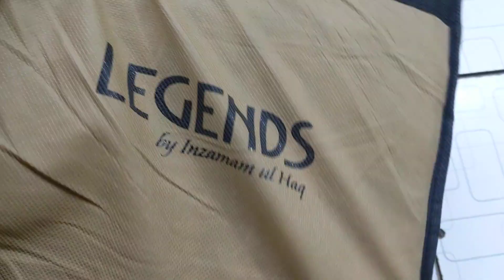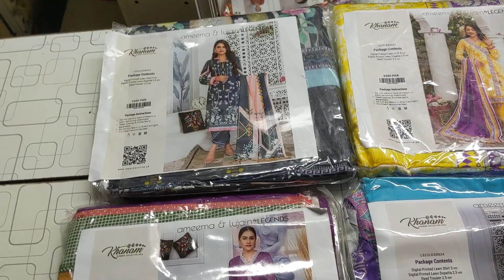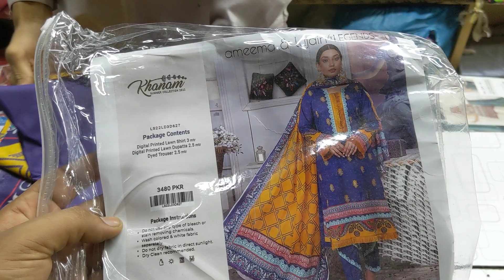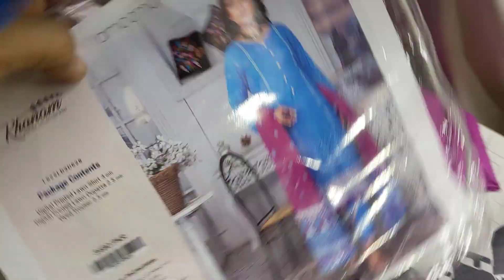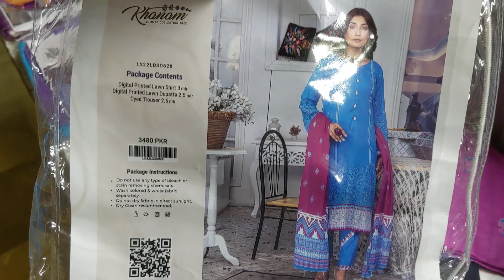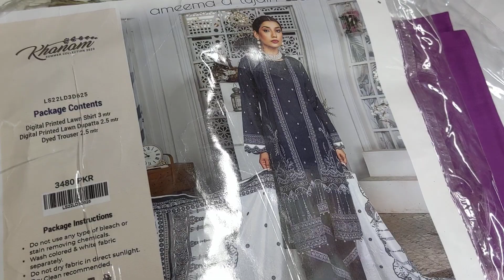LEGENDS BY INZAMAM/houseofcutpiece/mix brand/ branded cut piece/bonanza satrangi sale/saya brand..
Humare pas tamam brands ki Verity's majood han wholesale o retail Karachi cod available other city advance payment

Khaadi gul ahmed al karam bonanza satrangi orient sana safinaz ethnic nishat sapphire zellbury Asim jofa hz binsaed tawakal trazz saya J. all brand Verity's available wholsale price delivery all over pakistan shirt dupata available only shirts available Subscribe chanel daily update contact facebook...like shere thank u

trazz summer collection 2021
trazz
gull jee

NAVEERA by ZS rigaliya

popular lawn
popular lawn collection 2022
popular lawn collection 2021
popular style lawn collection 2021

amber
sunrise
bala breeze
 rang pasand
rang e ronaq
Amaya
jogi
rang barang
rang raz
suneree
embroidery collection
gull jee
rang e ronaq by gulljee
gul jee
gull jee collection 2022
gulljee winter collection 2021
Gul jee collection 2021
gull jee lawn collection 2022
gull jee fabrics price
rang e bahar by gull jee
rang e bahar lawn collection
rang e bahar lawn collection 2022
rang e bahar lawn

latest saya lawn 2021 lawnbroshia lawn unstitched lawn 2021
saya lawn sale 2021
onlinelawn 2021
saya lawn collection 2022
saya summer lawn 2021
saya branded lawn 3pclawn suitsbrand lawn

house of cut piece hyderi
gulAhmed
gul ahmed cut pieces in karachi
gul ahmed winter collection 2021 new arrivals gul ahmed sale 2021 velvet pashmina shawl

saya
saya shirt design
saya design
branded cut piece in karachi
shirt piece

house off cut piece
new arrivals shopping haul 2021khaadi winter collection 2021 sale
brand cut piece

rang e ronaq
gul jee
gulljee winter collection

lawn frock design 2021 cutting and stitching

sapphire plugin
sapphire
sapphire sale online
sapphire online shopping sale 2021
shakeelbrothers
sapphire plugin
sapphire winter collection 2021
sapphire winter collection 2021 unstitched

lawn drass
lawn drass fancy collection
lawn drass 2022

gul jee
rang e haya